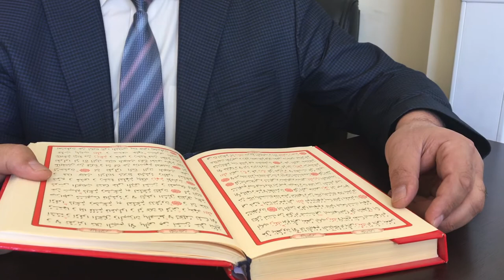Holy Quran Reading - Royalty free stock video (No Copyright)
JazakAllah